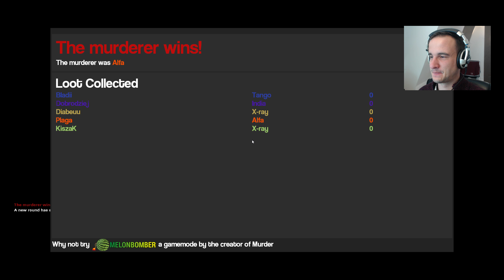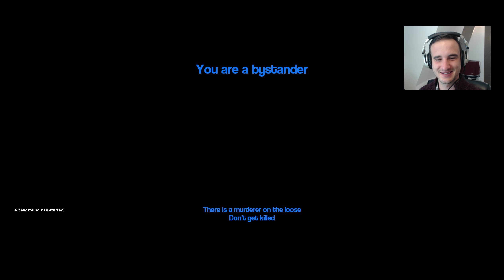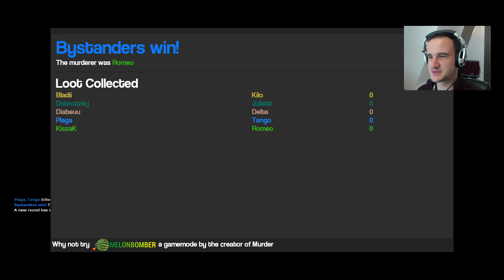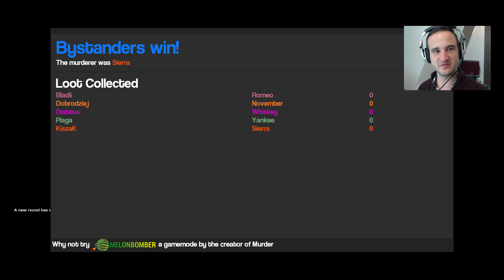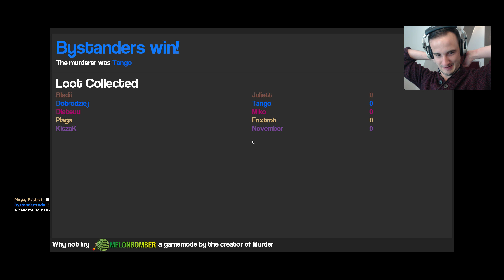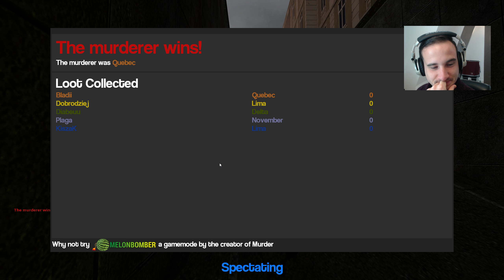NAJCIERPLIWSZY MORDULEC NA ŚWIECIE!? || GARRY'S MOD || (z: PLAGA, BLADII, DIABEUU, KISZAK)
Witajcie w drugim odcinku Garry's Mod z ekipa! Dzisiaj w naszej radosnej ekipie jedna osoba bedzie morderca, a reszta ma tylko jeden pistolet do obrony... Tylko kto nim jest?

Garry’s Mod jest komercyjną wersją jednej z najpopularniejszych modyfikacji silnika Source. W praktyce stanowi ona potężny warsztat, w którym mamy możliwość tworzenia, powielania i łączenia ze sobą obiektów, pochodzących z gier opartych na tym engine, zgodnie z prawami fizyki symulowanymi przez oprogramowanie firmy Havok. Cechą charakterystyczną Garry's Mod jest możliwość zabawy w trybie piaskownicy, co oznacza brak ściśle sprecyzowanych celów dla graczy i praktycznie nieograniczony wpływ zarówno na generowane środowisko, jak i zasady gry.

Jesli spodobal Ci sie ten odcinek z serii Garry's Mod to z niecierpliwoscia czekam na Wasze opinie w sekcji komentarzy! Oceniajac wspierasz moja pasje i za to serdecznie Ci dziekuje! Powaznie mowie!